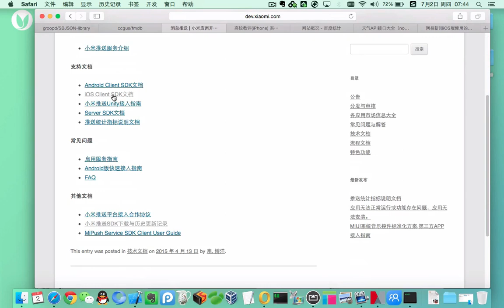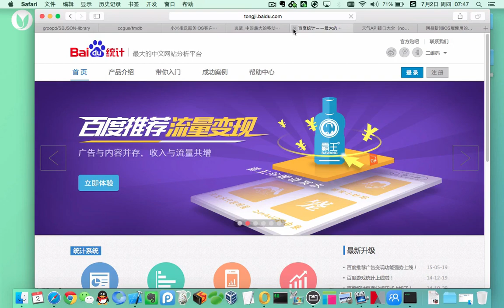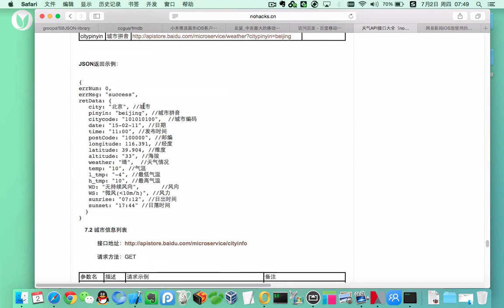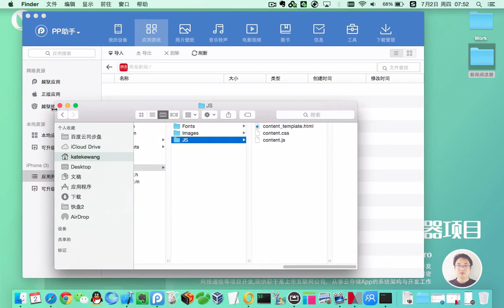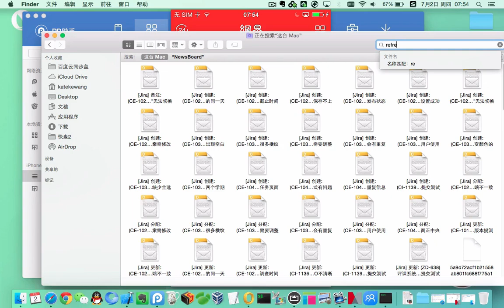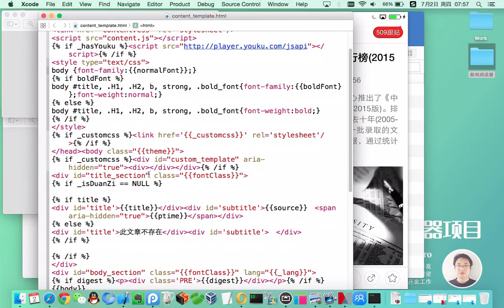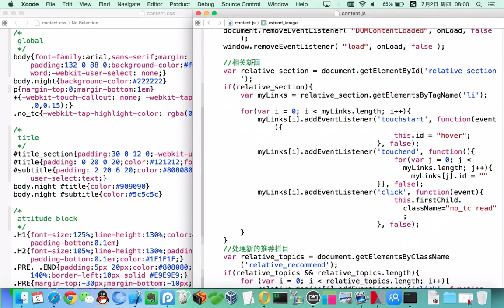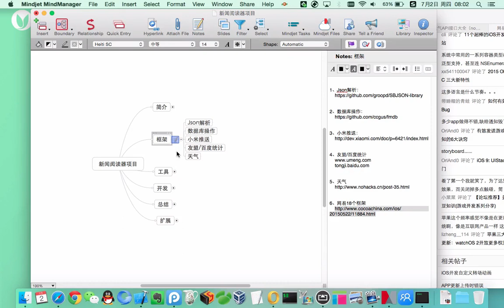OC项目：新闻阅读器APP-2.新闻阅读器APP-框架介绍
这是一门Swift编程的项目实战课程，目标是让你把swift语言相关知识从“知道”变成“应用”，让你从“会编程”过渡到“会做项目”，让你学会用iOS开发工程师的方式来思考和设计。